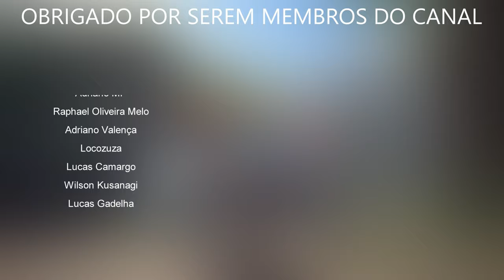6 MOTIVOS para VOCÊ JOGAR MONSTER HUNTER WILDS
GiftCards Playstation para aproveitar as promoções da Days of Play (Nuuvem)

Monster Hunter World Iceborne Master Edition, Opção 1 (Playstation):

Monster Hunter World Iceborne Master Edition, Opção 2 (Playstation):

Monster Hunter World Iceborne Master Edition, Opção 1 (Xbox):

Monster Hunter World Iceborne Master Edition, Opção 2 (Xbox):
6 MOTIVOS para você jogar MONSTER HUNTER WILDS